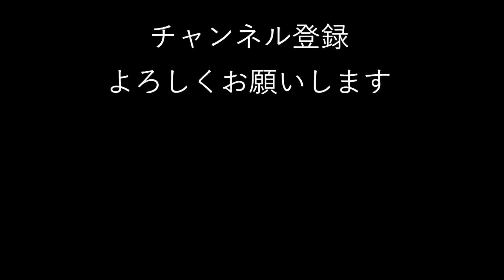HAWKⅢ 簡単シングルシートの取り付け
一足早い！
年末スペシャルなんですょー笑笑